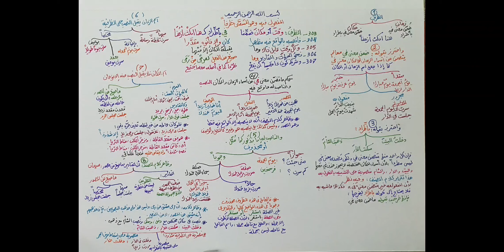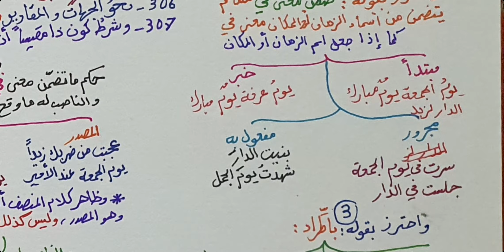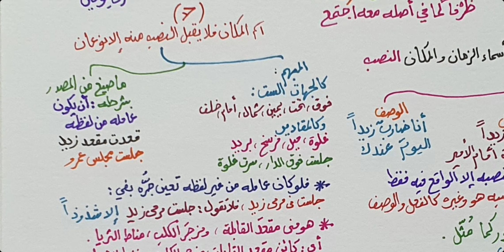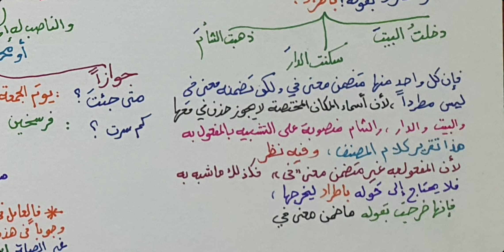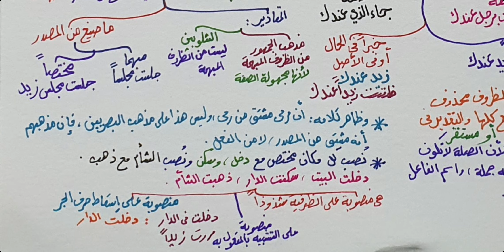شرح ابن عقيل ( 303-307 ) 77